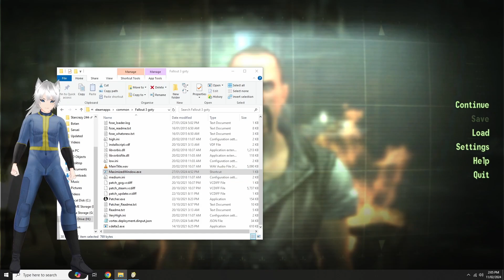Fallout 3 - Episode 8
Hello Everyone and Welcome! To another, let's play! Today, we start our journey through the Capital Wasteland of Fallout 3!

I hope you enjoy taking this journey through a classic game with me and will continue to watch as the journey progresses.